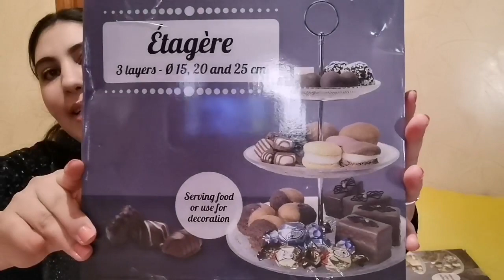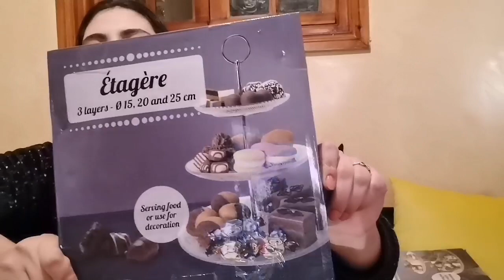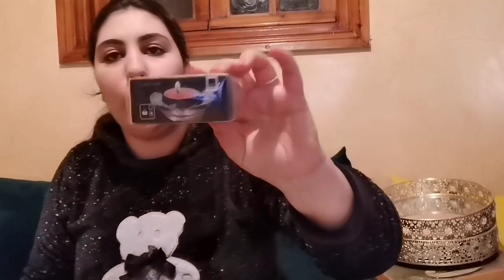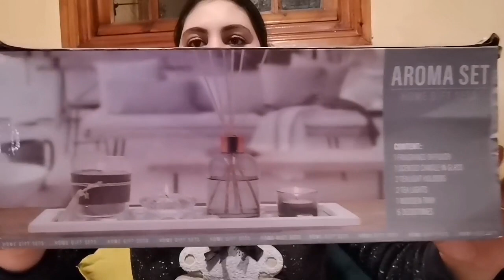سلعة أكسيون 🇨🇵 action في المغرب 😍 أجيو تشوفو سلعة لي موجودة و الأتمنة جد مناسبة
مرحبا بكم عند لطيفة البيع ب الجملة و التقسيط كل ما تحتاجينه من سلعة 👋🙏🇨🇵🇨🇵🇨🇵
Action
Action
Action